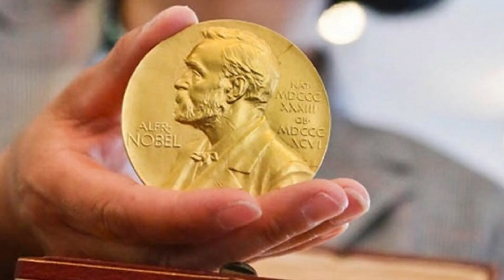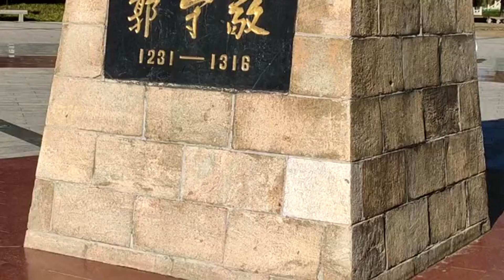考第二名的諾貝爾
供學生學習使用，部分圖片為示意圖。

注意事項：
1.若覺得影片速度過快，請自行調整播放速度。
2.如需字幕請開啟。

The Nobel Prize Second Place
Le deuxième prix Nobel
El segundo lugar del Premio Nobel
ノーベル賞の2位
노벨상 2위
รางวัลโนเบลอันดับสอง
Anugerah Nobel Kedua
Giải Nobel Thứ Hai